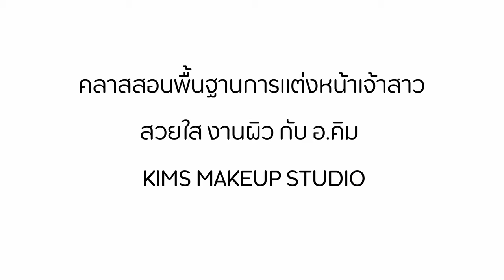Kim Make Up Studio - Wedding make up course class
การเรียนแต่งหน้าเจ้าสาว ในคอร์ส KIMS MAKEUP PRO 12 วัน อ.คิมเน้นเทคนิคการแต่งหน้าเจ้าสาวสไตล์งานผิว ดูบางกระจ่างใจใส แต่เนียนสนิท และสอนการใช้โทนสีแบบ Personal Color Tone สีสวยที่เป็นลักษณะเฉพาะของผู้หญิงที่แตกต่างกัน
เราพิถีพิถันตั้งแต่การเลือกใช้แบรนด์เครื่องสำอางชั้นนำ
การเลือก Skin Care ที่ดี การเตรียมผิวหน้าด้วยสุดยอดเคล็ดลับผิวสวยก่อนรองพื้น
เคล็ดลับเทคนิคการผสมรองพื้นให้สวย แบบผิวดูแพง หรู สวย และทน
เคล็ดลับการเลือกสีสัน เทคนิคการใช้แปรงแต่งหน้าให้การแต่งหน้าดูละมุน
เคล็ดลับการเลือกขนตาปลอม การติดขนตาปลอม
เคล็ดลับการเขียนคิ้วให้เข้าสาวดูเด็ก อ่อนหวาน อ่อนเยาว์
เคล็ดลับการปัดแก้ม ให้ดูละมุน สีสวยติดผิวอย่างละมุน และทนมาก
สำหรับคอร์ส KIMS MAKEUP PRO 12 วัน คอร์สนี้เหมาะสำหรับผู้ที่สนใจเรียนเพื่อไปประกอบอาชีพ เรียกว่าเรียนคอร์สนี้คอร์สเดียวสามารถทำงานได้อย่างมั่นใจ เพราะประกอบไปด้วยเทคนิคการแต่งหน้ามากถึง 12 วัน
แต่งหน้าไม่เป็นมาก่อน...ไม่ต้องกังวลเลยครับ ทุกคนสามารถเรียนได้อย่างสบายใจ เพราะคอร์สนี้ออกแบบมาให้ผู้ที่รัก มีแรงบันดาลใจ อยากมีอาชีพ Make-up Artist เป็นอาชีพหลัก หรือจะเลือกเป็นอาชีพเสริม
เรียนจบแล้ว รับโอกาสได้ทำงาน ฝึกงาน กับทีมงานมืออาชีพที่มือชื่อเสียง และอยู่กันอย่างเป็นครอบครัวและสังคมเมคอัพที่อบอุ่น กับ KIMS TEAM.
สอบถามการเรียนแต่งหน้าเพื่อประกอบอาชีพ KIMS MAKEUP PRO 12 วัน
Page : kims.makeupstudio
Line : @kims.studio